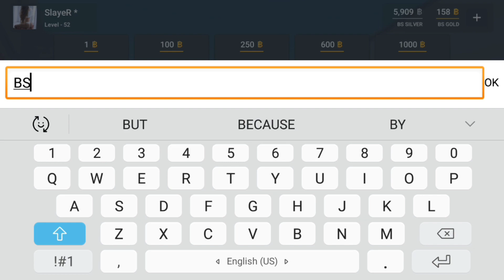Block Strike New Update 6.6.0 | New Bug, Promocode and more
✉️↘️Write Me From Dc and Instagram↙️✉️
My Instagram username: slayer_1st

Device: Samsung Galaxy A5-2017
Recorder: DU Recorder Pro
Video Edit: PowerDirector Pro
Thumbnail: PicsArt Pro, Pixellab

🎮🌏⚔️I playing at Europe, Russia, and Usa⚔️🌏🎮
Block Strike My 🆔: 10067053
Block Strike My Nickname: SlayeR *